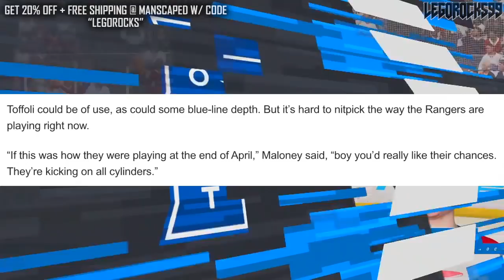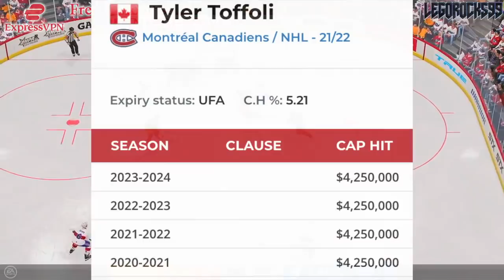Tyler Toffoli Trade To Rangers? Montreal Canadiens Trade Rumours—Habs, New York NHL News Today 2022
Today we're discussing this idea brought up by Kevin Weekes, as to whether or not the New York Rangers could use the services of a forward like Tyler Toffoli of the Montreal Canadiens.

The 2021 NHL Draft 1st Round went as follows:

1st) Buffalo Sabres, Owen Power
2nd) Seattle Kraken, Matty Beniers
3rd) Anaheim Ducks, Mason McTavish
4th) New Jersey Devils, Luke Hughes
5th) Columbus Blue Jackets, Kent Johnson
6th) Detroit Red Wings, Simon Edvinsson
7th) San Jose Sharks, William Eklund
8th) Los Angeles Kings, Brandt Clarke
9th) Arizona Coyotes (from Vancouver Canucks), Dylan Guenther
10th) Ottawa Senators, Tyler Boucher
11th) Arizona Coyotes, FORFEITED
12th) Columbus Blue Jackets (from Chicago Blackhawks), Cole Sillinger
13th) Calgary Flames, Matthew Coronato
14th) Buffalo Sabres (from Philadelphia Flyers), Isak Rosén
15th) Detroit Red Wings (from Dallas Stars), Sebastian Cossa
16th) New York Rangers, Brennan Othmann
17th) St. Louis Blues, Zachary Bolduc
18th) Winnipeg Jets, Chaz Lucius
19th) Nashville Predators, Fedor Svechkov
20th) Minnesota Wild (from Edmonton Oilers), Jesper Wallstedt
21st) Boston Bruins, Fabian Lysell
22nd) Edmonton Oilers (from Minnesota Wild), Xavier Bourgault
23rd) Dallas Stars (from Washington Capitals via Detroit Red Wings), Wyatt Johnson
24th) Florida Panthers, Mackie Samoskevich
25th) Columbus Blue Jackets (from Toronto Maple Leafs), Corson Ceulemans
26th) Minnesota Wild (from Pittsburgh Penguins), Carson Lambos
27th) Nashville Predators (from Carolina Hurricanes), Zachary L’Heureux
28th) Colorado Avalanche, Oskar Olausson
29th) New Jersey Devils (from New York Islanders), Chase Stillman
30th) Vegas Golden Knights, Zach Dean
31st) Montreal Canadiens, Logan Mailloux
32nd) Chicago Blackhawks (from Tampa Bay Lightning via Columbus Blue Jackets), Nolan Allan